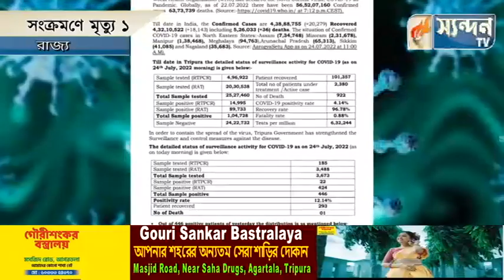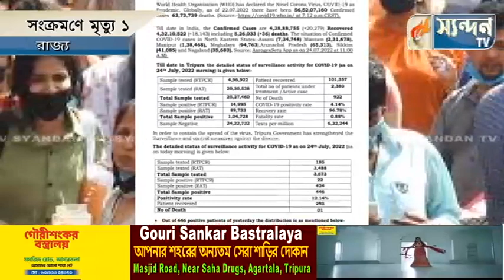করোনায় সংক্রমিত ৪৪৬, মৃত্যু ১ জনের। স্বাস্থ্য দপ্তরে বুলিটিনে রবিবার এই তথ্য জানানো হয়।